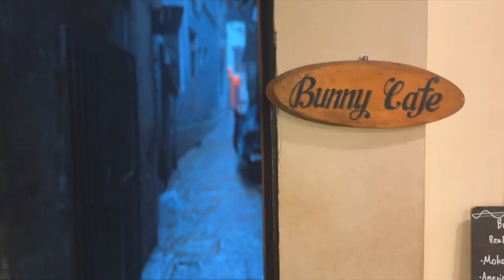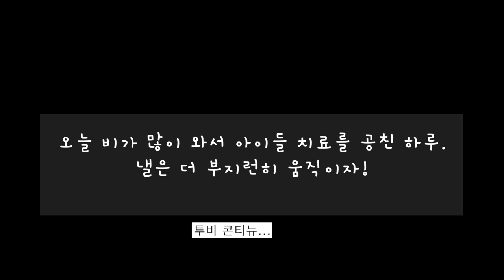비와서 공친 날 8월22일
몬순 시즌이라 하루에도 몇번씩 갑작스런 비가 와요. 오늘은 오후 부터 큰 비가 쏟아져서 길 멍이들 치료를 하지 못했어요. 낼 더 바쁘게 움직여야 겠어요.